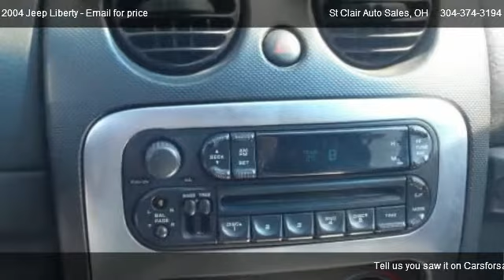2004 Jeep Liberty Limited - for sale in East Liverpool, OH 43920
St Clair Auto Sales
16723 St Clair Ave

in East Liverpool, OH 43920

Come test dirve this 2004 Jeep Liberty Limited for sale in East Liverpool, OH.